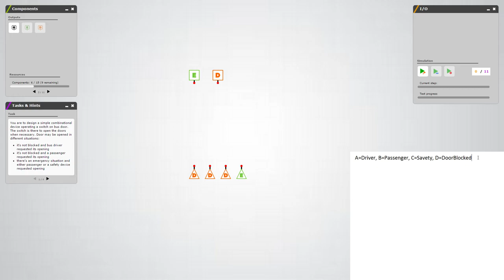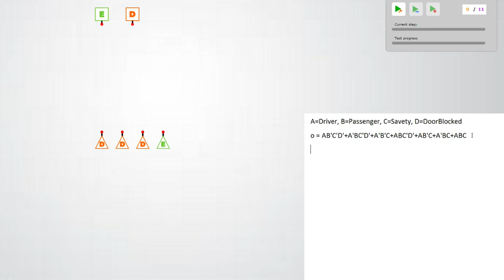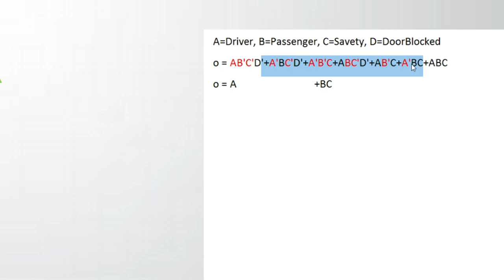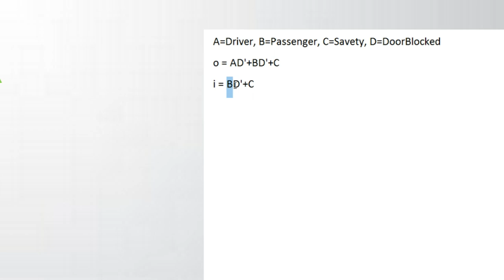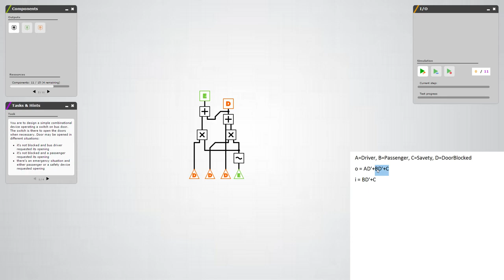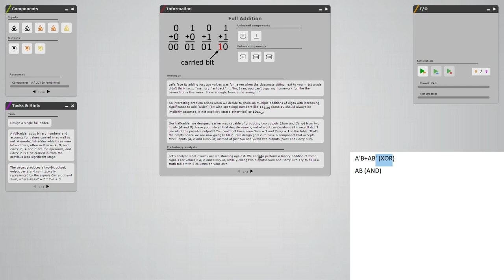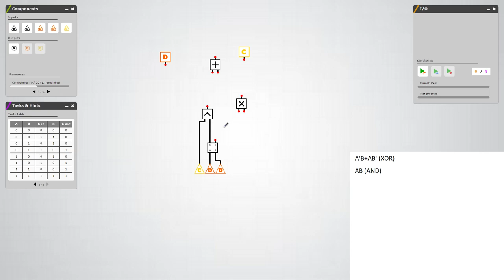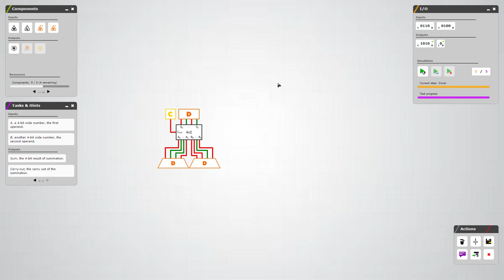MATHEMATICAL APPROACH - Hardware Engineering: Ep. #2 - Gameplay & Walkthrough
Hello everyone!
In today's First Look, we're checking out Hardware Engineering, which is a game all about building the logic for computer hardware components. It is extremely complex but also cheap and will definitely challenge your logical mind! Hope you enjoy:)

What is Hardware Engineering?
Hardware Enginnering is a simplified digital circuit design game presenting an opportunity to dive into digital engineering with ease. The game goes from the basic logic components to those of a great complexity, so that the expertise of player who has gone through the whole game is comparable with first college levels, and yet the game requires no previous knowledge of electronic design or programming.

Every new theoretical idea is first presented to you in a tutorial and subsequently practised in the near workspace. The outputs of your design efforts are tested through a list of tasks, so that there are practically infinitely-many ways to reach the next level, although some are more optimized than others. However, the more ingenuous designs begin to be an absolute necessity when you move further in the game.

There are four game modes featured.
Slow-paced Tutorial and Design modes allow you to design each component they further use from the basic logic. A set of 25 (+hidden) achievements then makes your progress visible to others.

Sandbox mode gives you all components available in game with infinite workspace to create, test, debug and save whatever you want for further use or publication, and even when you run out of challenges there, there is the option of competing with other players (currently in Alpha test phase).

All game's components, levels and tasks are stored in a readable format to be easy to edit or create. Scripting of new components, writing new levels and tutorials as well as tests is possible using respective editors included in the game.